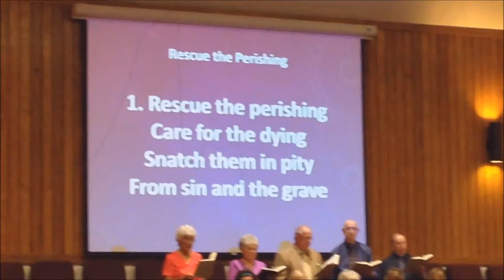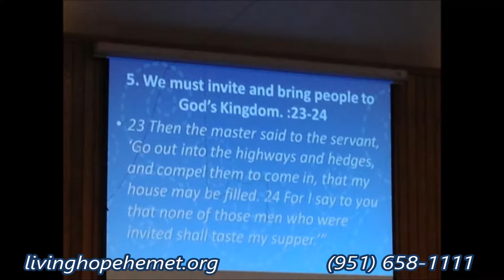"Invite People to Dine with Jesus" Sunday am service highlights July 31, 2016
433 S. San Jacinto

1068 E. Mayberry